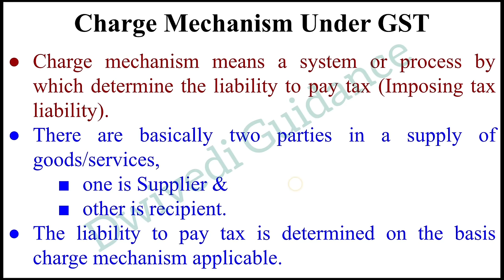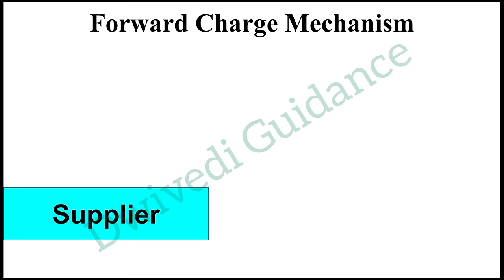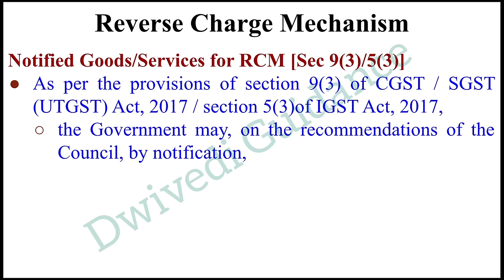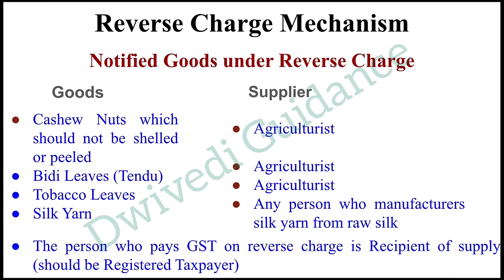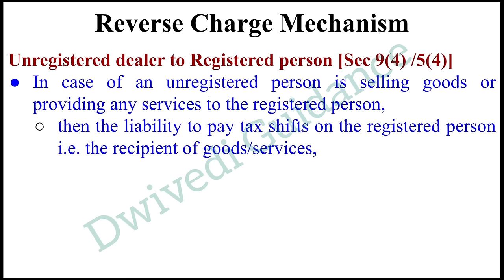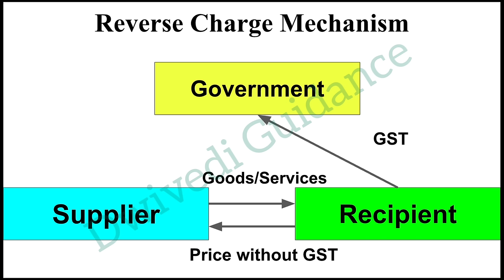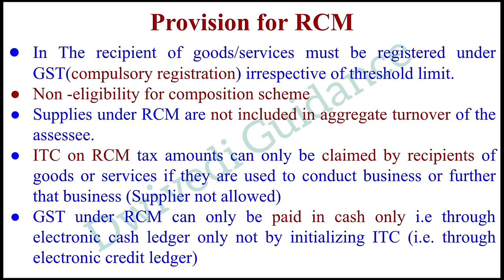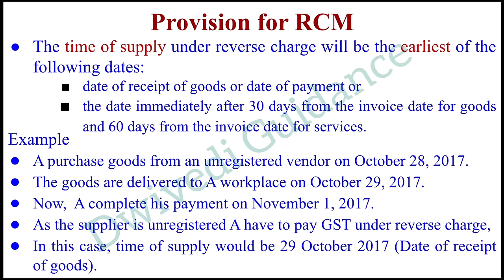Reverse Charge Mechanism, Reverse Charge Mechanism in GST, Reverse Charge Mechanism in GST bcom